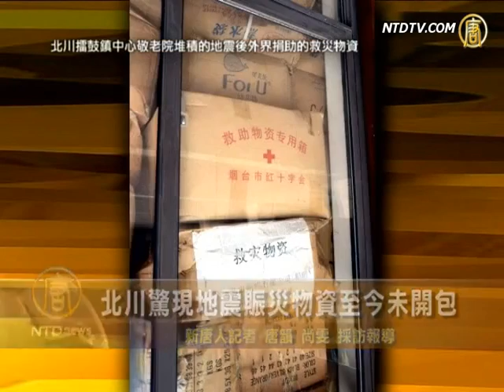北川惊现地震赈灾物资至今未开包